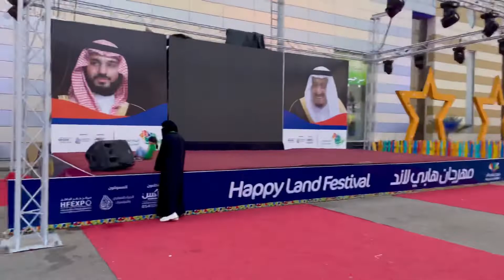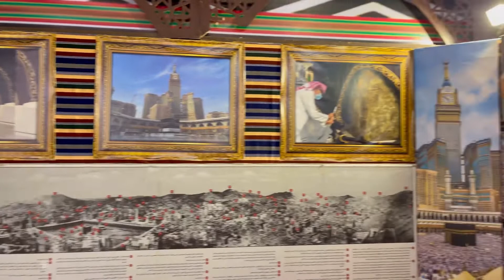সৌদি আরবের মেলা-2021আসুন দেখি মেলাতে কি কি আছে||Mela-2021|| Saudi Arabia||Hafar Al Batin |SS45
We are Bangladeshi. We live in Saudi Arabia. Hope you're gonna enjoy an another enjoyable vlog with us. We like to share our lifestyle,Shopping Mall, Historical place, travel Vlog We visit.